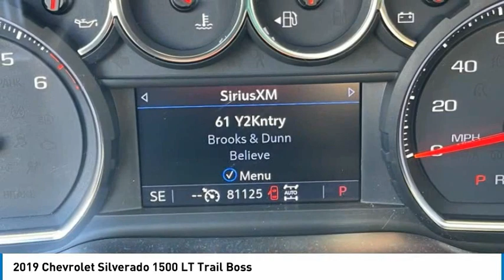2019 Chevrolet Silverado 1500 LT Trail Boss in Chattanooga 62197A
2019 Chevrolet Silverado 1500 LT Trail Boss